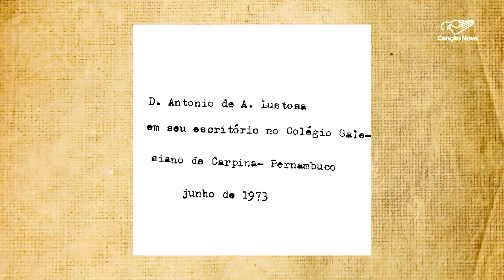Conheça a história do venerável Dom Antônio de Almeida Lustosa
O Papa Francisco reconheceu, recentemente, as virtudes heroicas de quatro servos de Deus, entre eles o brasileiro Dom Antônio de Almeida Lustosa, santo e sábio de acordo com o Papa João Paulo II. Nossa equipe de reportagem conta um pouco da história deste venerável.

Imagens de Arquidiocese de Fortaleza, Centro Salesiano de Documentação e Pesquisa e Internet
Reportagem de Monizy Amorim

Deus abençoe!